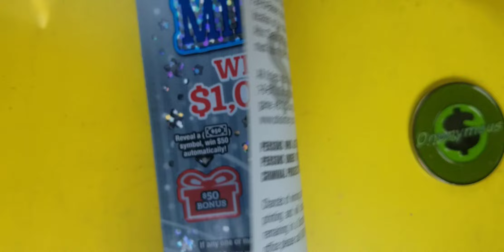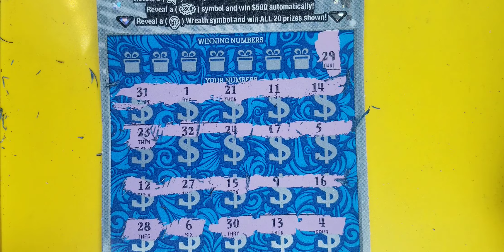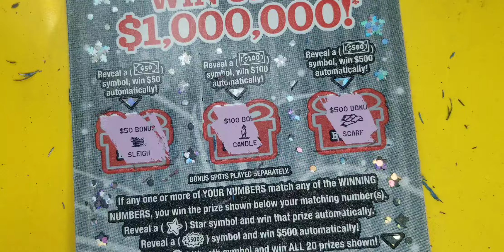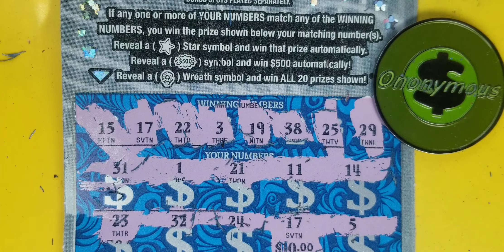$20 Merry Millions!! Lottery in Ohio!!